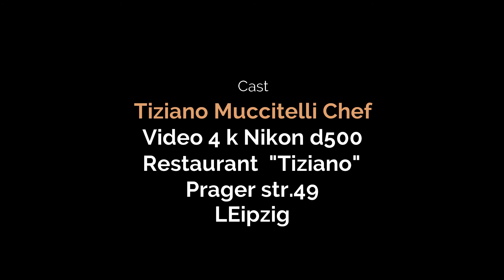Gnocchi al Pomodoro dello Chef Tiziano Muccitelli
Breve Clip Video . Nikon d500 , Manual Mode, 4 k a 60 frame
Ricetta degli Gnocchi:
1000 kg di Patate Farinose
400gr di Farina 00 + quella per il Tavolo
A pacere Noce moscata
Procedimento:
Cuocere le patate con tutta la buccia , pelarle ancora calde, schiacciarle e sistemarle in un contenitore a raffreddare. Una volta ben fredde , unire la farina e .fate come nel video

Se vi é piaciuto Seguiteci e Mettete un bel Like